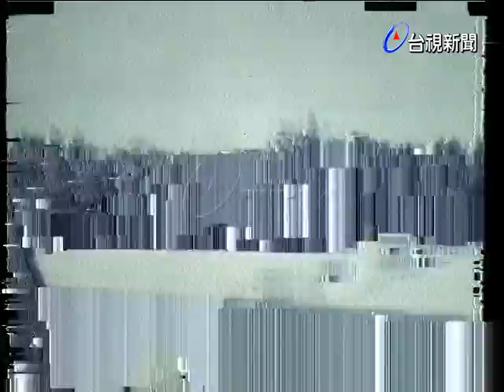金門人工水庫’太湖’完工.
(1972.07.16)金門人工水庫’太湖’完工.